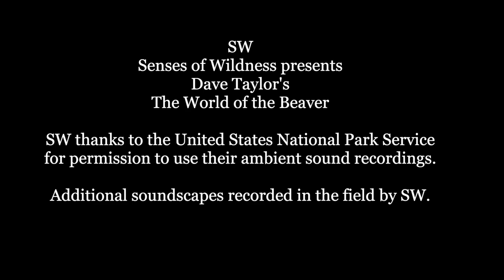The World of the Beaver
New research on beaver have provided new insights on the beaver's role in the ecology of their habitat. As result a better understanding of the relationship between beavers and the aboriginal peoples of the plains historically has emerged. Its role in helping to mitigate the effects of climate change are also better understood.

Much of this video was shot during the Covid lockdown when we were encouraged not to leave our community. Mississauga, where I live, I discovered has a fairly active community of beavers and I spent hundreds of hours watching and filming them for over a year.

Other locations seen in this video include Grand Teton N. P., Wyoming, Yellowstone N. P., WY,
Laurentides N. P., Quebec, Algonquin P.P., and Riverwood, Ontario to name just a few.